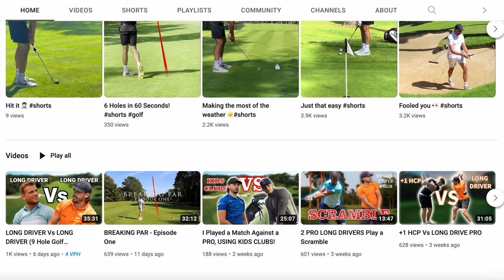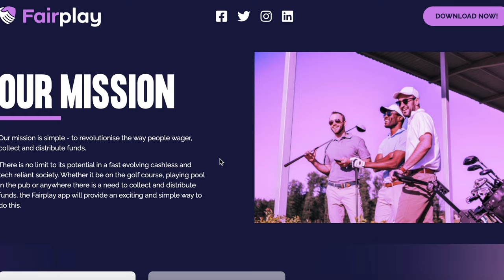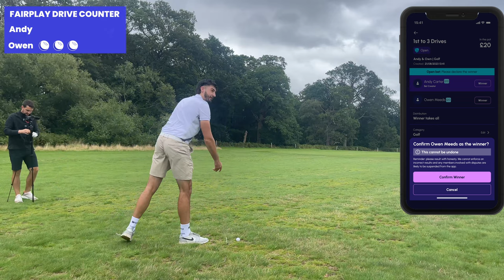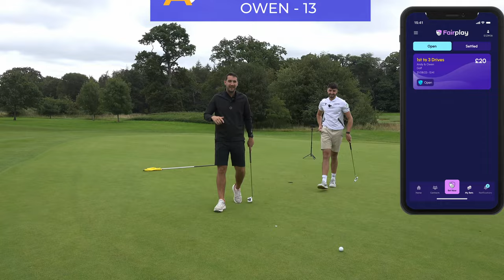THE LONGEST Golfer I’ve EVER seen!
►Can I break 30 with a long drive professional? Warning... he hits it 400 yards!

Take a golf lesson from anywhere in the world email your enquiry to me directly:

Not many golf coaches on YouTube even coach golf anymore! I am an active golf coach taking inspiration from live lessons to deliver relatable golf coaching content. Having worked under Pete Cowen for 3 years the information I provide really is from the top table!

Happy golfing ⛳⛳